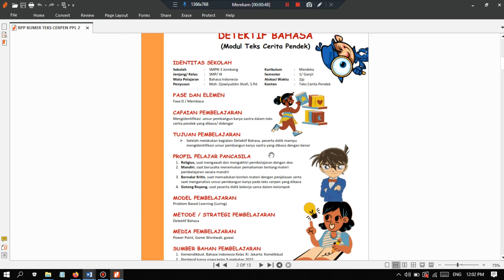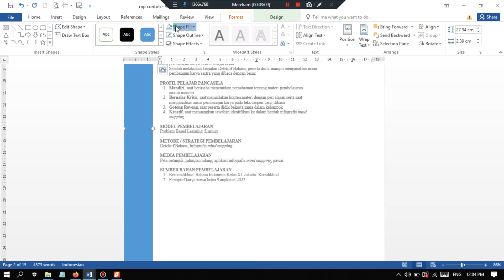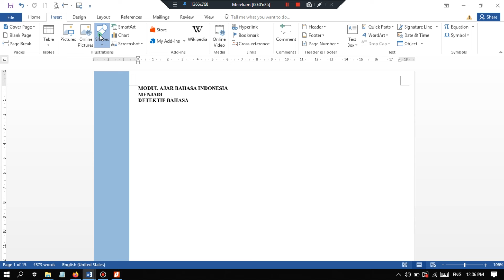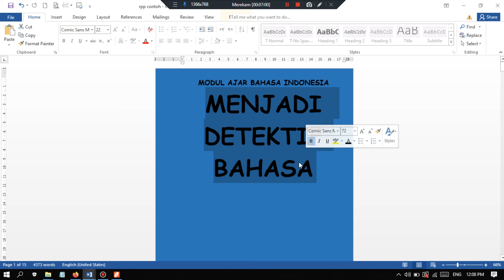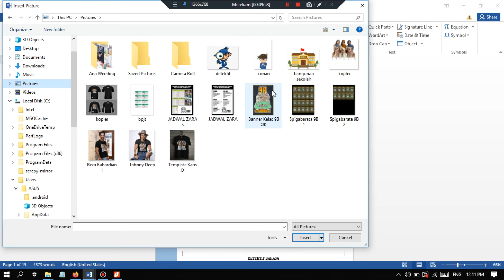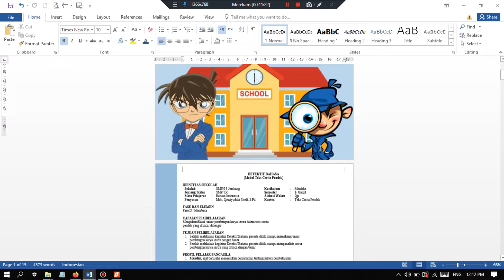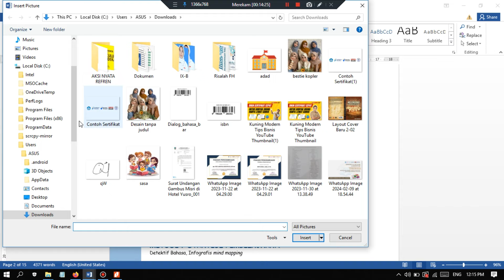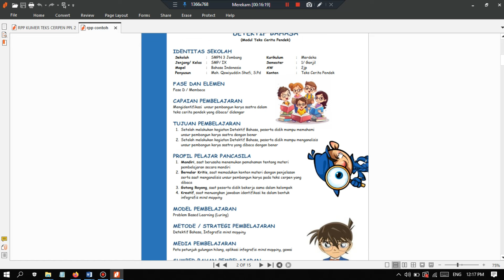Cara Bikin Modul Ajar / RPP Full Warna dan Gambar hanya lewat Ms Office Word